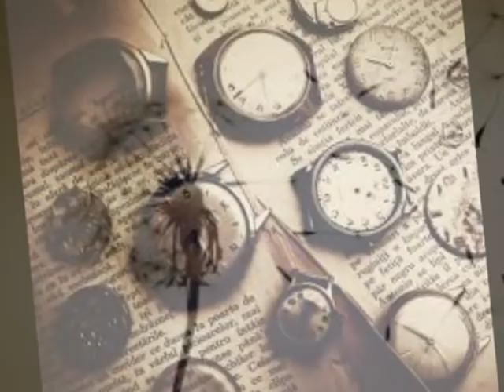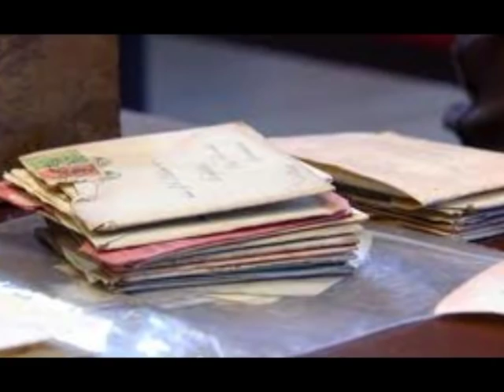"Brand New Day" by Forty Foot Echo (Artist Edition)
Album: Aftershock

Lyrics:

Never thought I'd say I'm sorry
Never thought I'd be the one to bring you down
Now when I look out my window
Mmm there doesn't seem to be anyone around

And I
I think I'll change my ways
So all your words get noticed (Oh noticed)
Tomorrow's a brand new day
Tomorrow's a new day

You said we'd take a little turn
For both of us to see
I wonder what it'd be like to kill your own
Mmm yeah now I got crazy
Well I guess that's just me
If I could turn back time before the wrong

I think I'll change my ways, I
Mmm

Mmm yeah
Oh
Yeah

Never though I'd say I'm sorry
Never thought I'd be the one